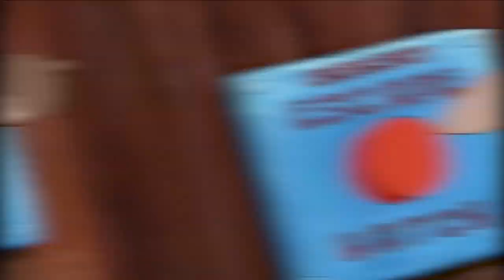ERRORS Hidden In SpongeBob | The Great Snail Race, Mermaid Man Vs SpongeBob & MORE!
Grapple GANG! In today's video, we are going to explore MORE SpongeBob SquarePants mistakes, easter eggs & theories. More specifically in the season 11, 12 & 13 episodes, The Great Snail Race, Mermaid Man Vs SpongeBob, A SquarePants Family Vacation, A Flea In Her Dome & MORE!